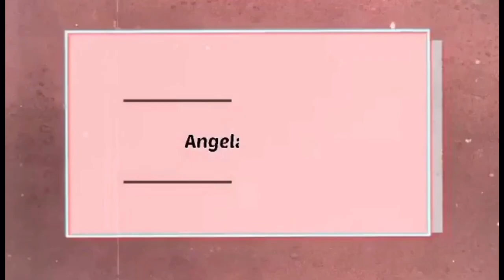FUR PARENT NA AKO! (MAY 1st HAMSTER ANG CUTE)